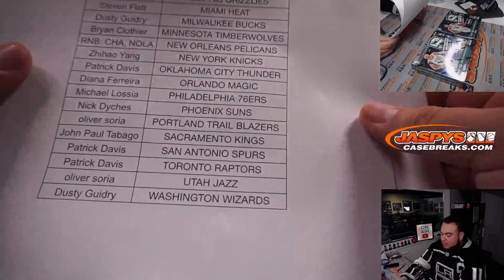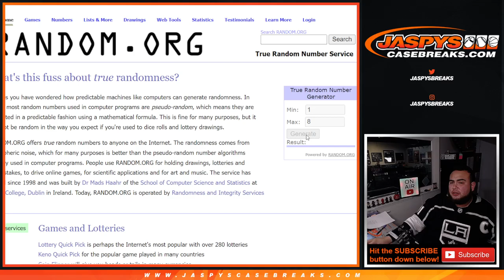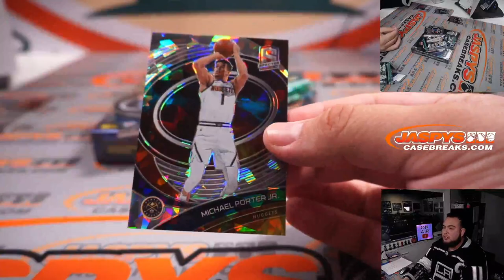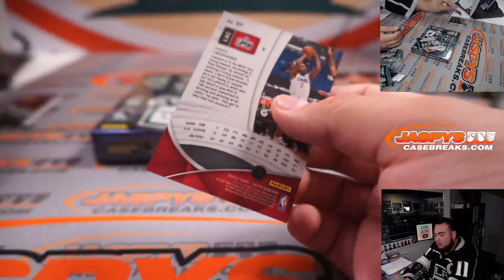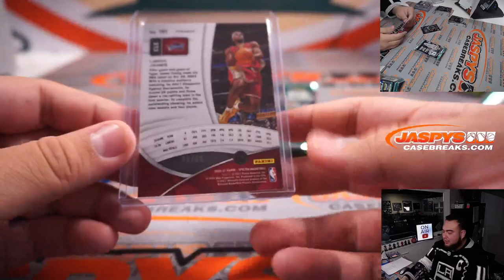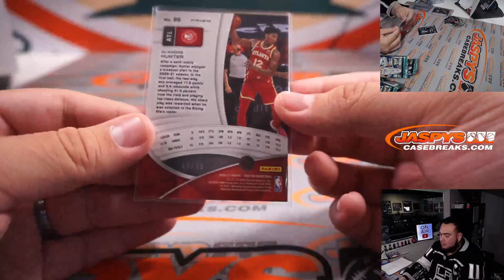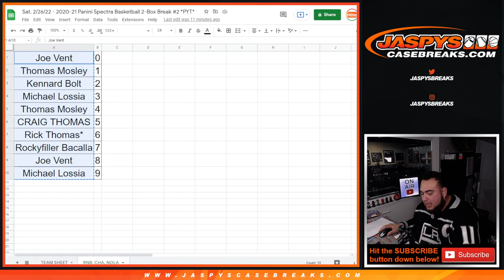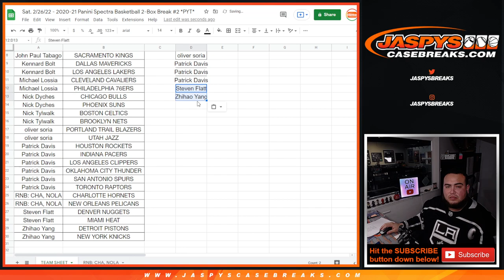Sat. 2/26/22 - 2020-21 Panini Spectra Basketball 2-Box Break #2 *PYT*